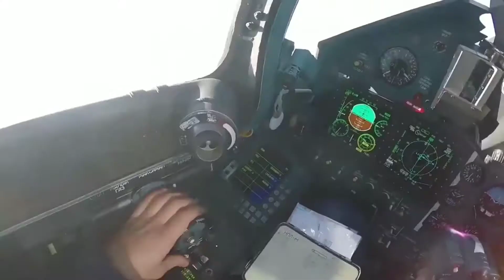defencepath If All Sukhoi-30 MKI Are Called, Only 143 Will Be Available Out Of 272?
If All Sukhoi-30 MKI Are Called, Only 143 Will Be Available Out Of 272?

Su-30MKI
russian aircraft

To Help This Channel Buy Intersting Product at low price From Amazon